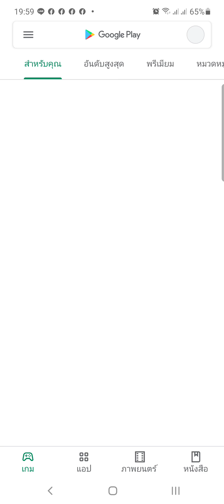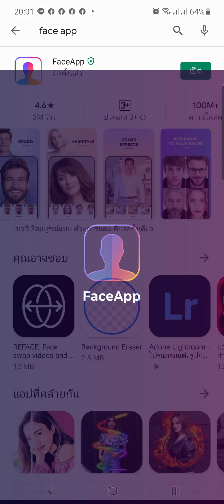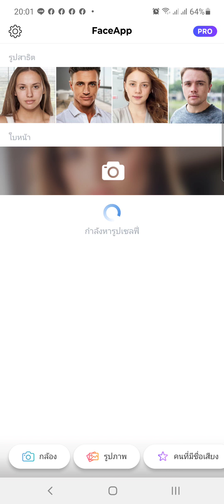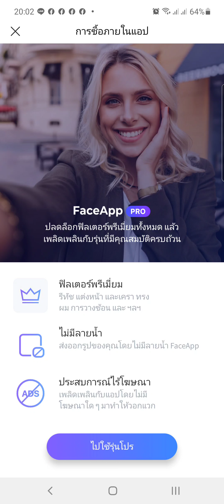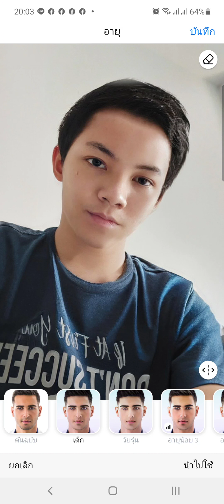แอป เปลี่ยนหน้า faceapp จากคนหล่อ เป็นไม่หล่อ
FaceApp แอพเปลี่ยนหน้า สุดฮายอดฮิต จากหนุ่มเป็นสาว จากสาวไปเป็นหนุ่ม

FaceApp แอพถ่ายรูปเปลี่ยนหน้าที่คุณอยากจะกลับไปเป็นเด็ก หรือข้ามไปดูตอนแก่ นอกจากนั้นยังบังคับให้ฉีกยิ้มหรือจะข้ามเพศไปเป็นชายหรือหญิงก็ทำได้ แน่นอนว่าหลายๆ คนน่าจะติดตั้งและเล่นกันไปบ้างแล้ว วันนี้เราก็อาจจะมาแนะนำตัวแอปแค่นิดหน่อยเผื่อคนที่ยังไม่รู้จัก และช่วยตรวจสอบดูความปลอดภัยของตัวแอปว่ามีการเอาข้อมูลหรือภาพถ่ายของเราไปทำอะไรหรือไม่

เริ่มจากไปโหลดแอปกันก่อนเลยจ้า FaceApp จากนั้นพอเข้าแอปแล้วก็จะเป็นเหมือนแอปถ่ายรูปทั่วๆไป  (FaceApp สามารถถ่ายรูปได้แค่แนวตั้งเท่านั้นนะ) โดยจะมีกรอบให้เรายื่นหน้าเข้าไปให้ตรง จากนั้นก็กดชัตเตอร์ แล้วก็เลือกได้เลยว่าจะให้หน้าเราเป็นแบบไหน แต่ถ้าขี้เกียจถ่ายใหม่ ก็สามารถไปเลือกรูปที่เราเคยถ่ายเอาไว้แล้วก็ได้